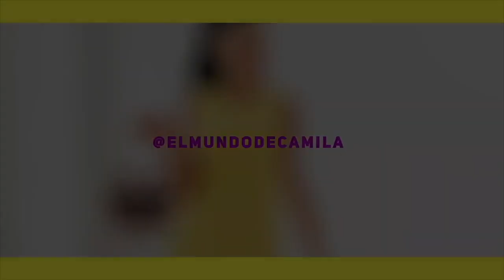ME QUEDÉ SIN PALABRAS ! MI PROPUESTA DE MATRIMONIO - EL MUNDO DE CAMILA GUIRIBITEY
En el video de hoy les contamos con lujos y detalles todos los chismes acerca de mi propuesta de matrimonio. Mis camilovers hoy en "El Mundo de Camila" les estaremos contado como Puchi me pidió matrimonio. En realidad fue algo super romántico que para mí fue la mejor propuesta de matrimonio. lleguen hasta el final de este video para que se enteren de todo lo que pasó y lo que Puchi tuvo que haver para pedirme matrimonio. Le robo un beso a Puchi :).